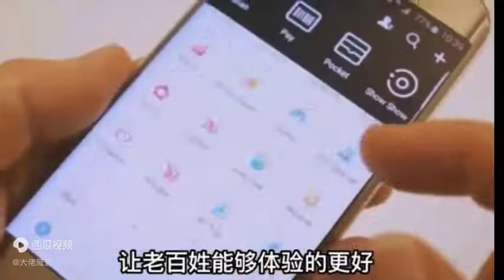曾经的马云太敢说了！马云